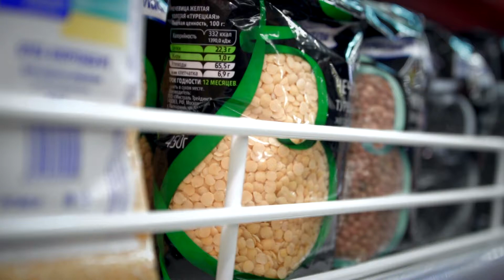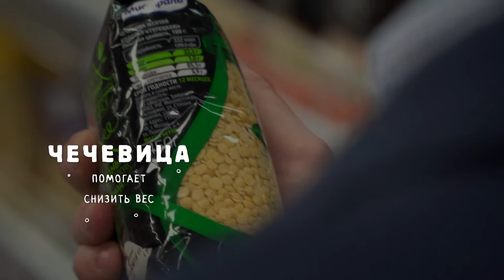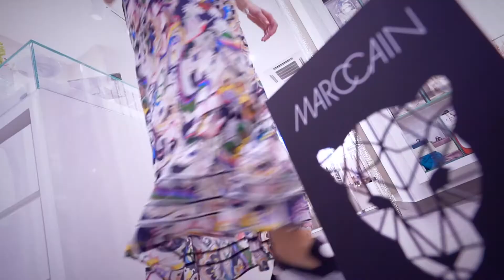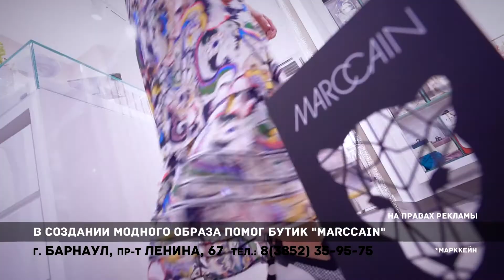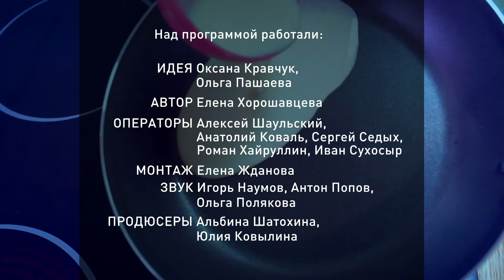Готовим сало по-украински